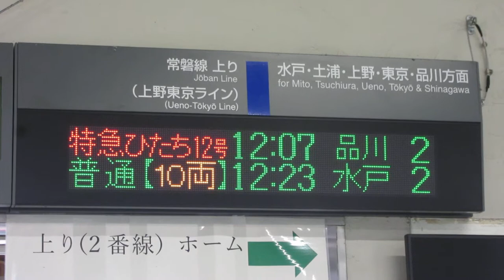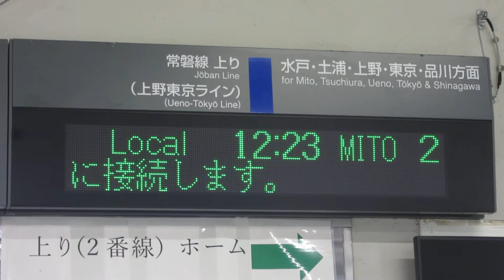JR東日本 常陸多賀駅 改札口 発車標(LED電光掲示板)